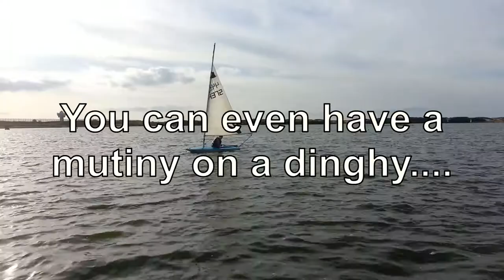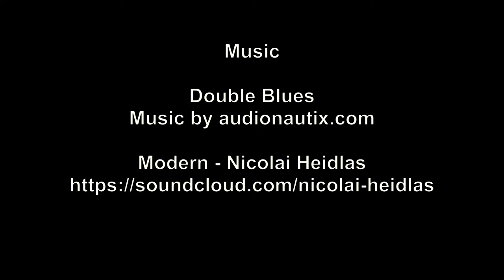[16] Where to start sailing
A question we are often asked is "What is the best way to start sailing?"

You could buy a big yacht and start learning but it is expensive and if you do not like the feel of sailing it will cost you a lot of time, effort and money. Try popping down to the local marina and telling the owner of a 40ft boat that you want to have a go steering their pride and joy and see how far you get. :-)

A simpler and cheaper way is to start at a local Dinghy club and (quite literally) learn the ropes. Almost everything you learn is transferable to larger boats and it has the added advantage that you will be captain of your own dinghy in very short order.